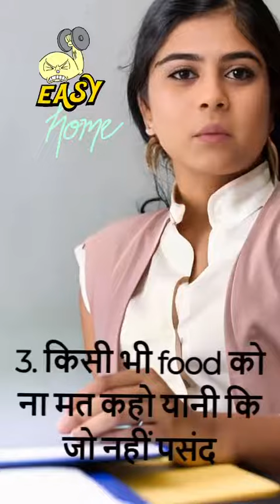5 weight loss tips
5 weight loss tips